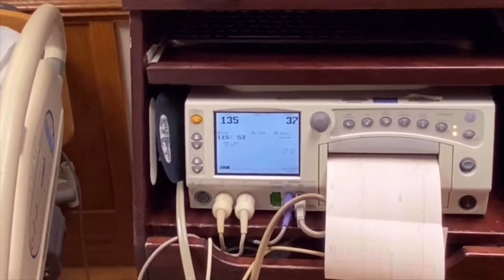అమెరికాలో Normal delivery||నా PCOD journey||telugu vlogs#deliverystory